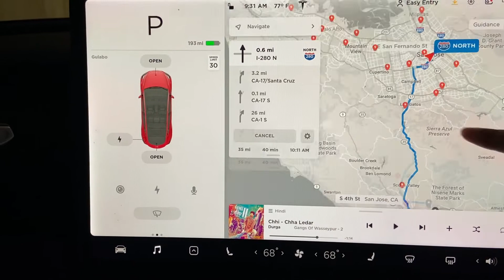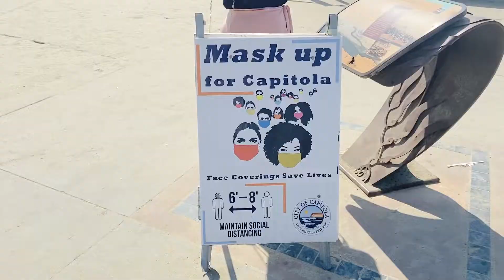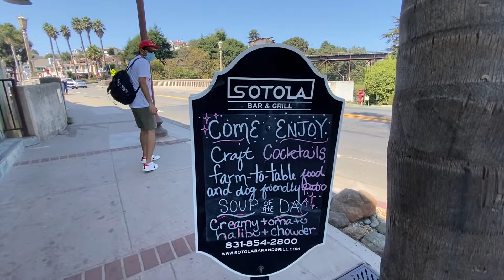Labor day weekend at Capitola City | California | Indian Blogger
By far, the cutest little city in California with colorful houses right next to the beach. Road tripping to Capitola on a labor day weekend and exploring things to do in Capitola

californa / Travel vlog 3 | Capitola, California | Filmed September, 2020